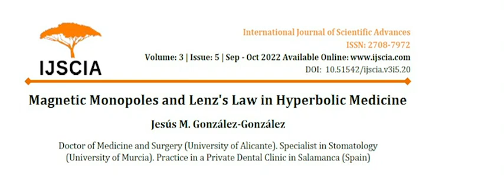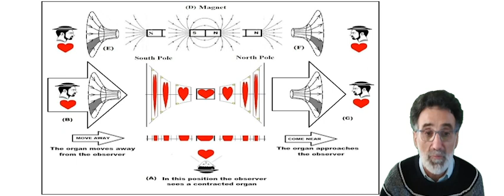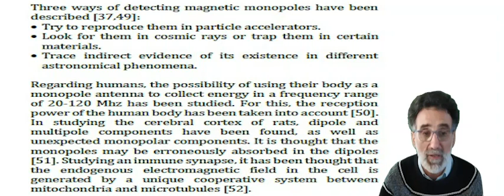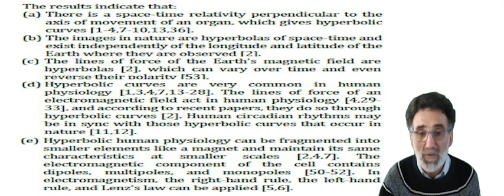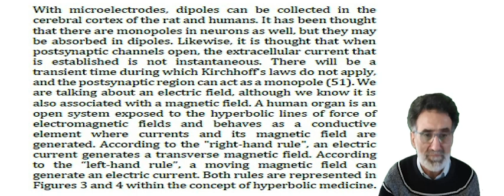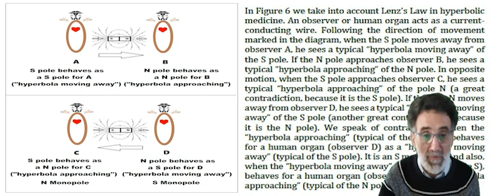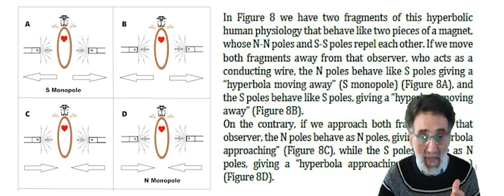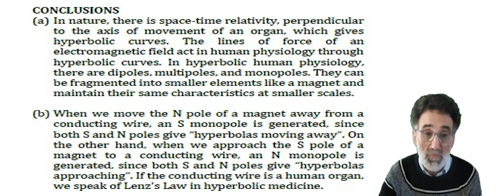Monopolos magnéticos y ley de Lenz en medicina hiperbólica